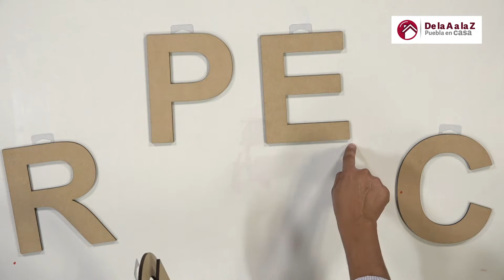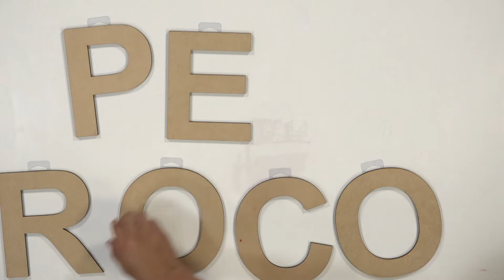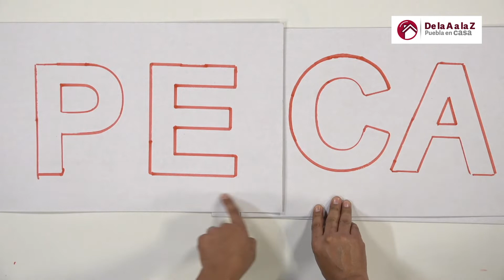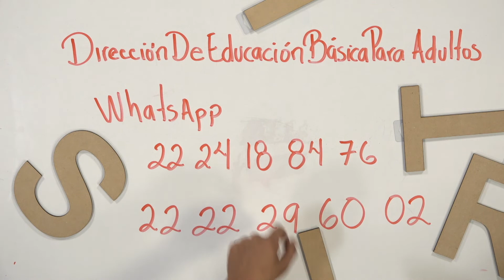Conociendo la Alfabetización